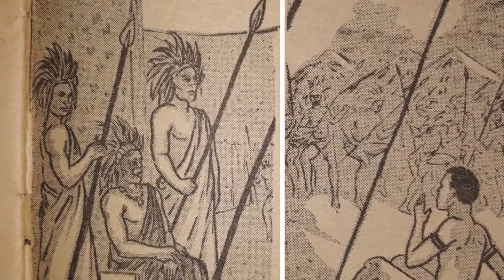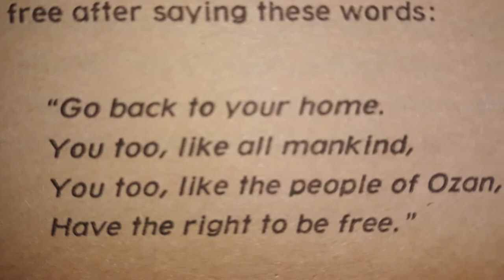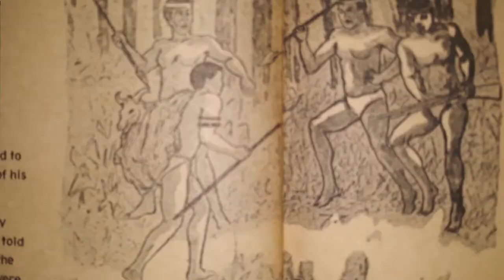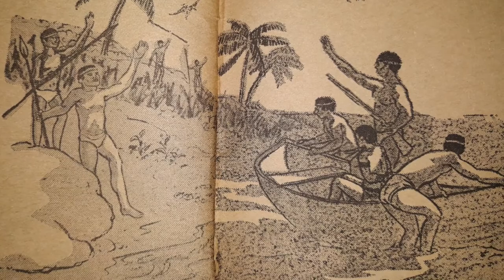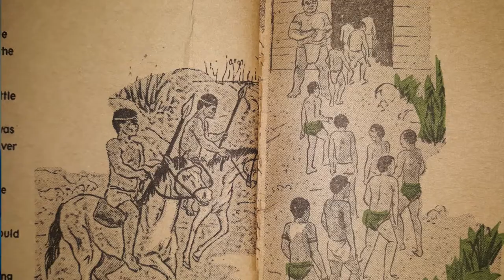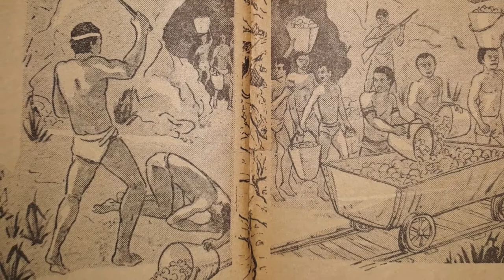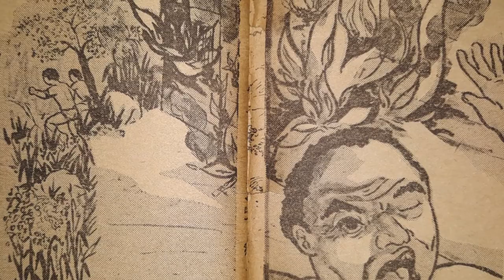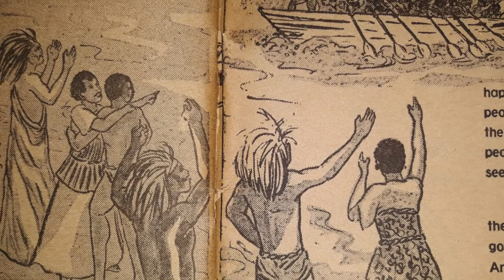The Love of Freedom by Karl Phillpotts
My final 2021 Black History Month post.
The amazing, inspiring, and heroic story about how some enslaved, but brave, young boys, overcome their captors and successfully flee captivity.